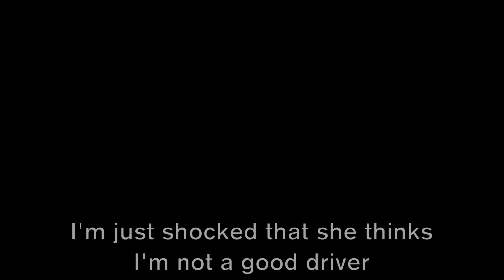What Their Parents Did Right - An Interview With Two Sisters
In Episode 34 of Vered Tunes In Vered interviews two sisters. Their great relationship prompts her to ask them what their parents did right? The answer is surprising.
Vered is a music therapist and psychotherapist. Her albums Good Morning My Love and Hello My Baby both received the Parents Choice Gold Award and the NAPPA Gold Award. She leads groups with parents and does staff trainings on how to use music to bond with and understand your baby.